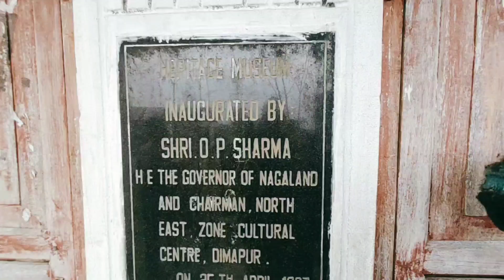village vlog /V Trip to shangnyu village (tourism village in Mon Nagaland)